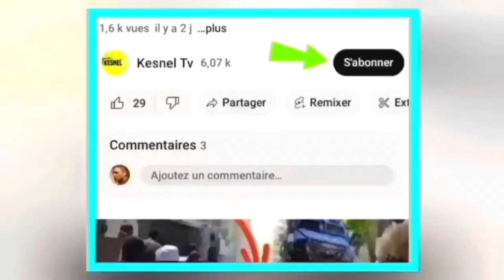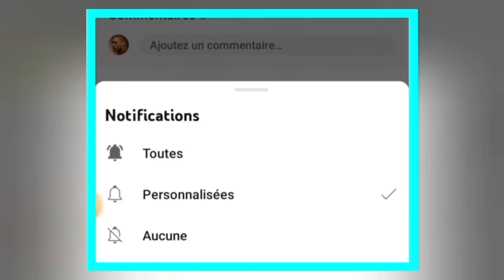Nouvel cho cho 27 fevrier 2024 jwet la gate Ariel Henry nan cho?moun mibalé fe Fet anpil bandi tonbe